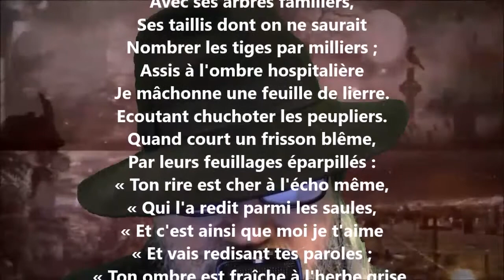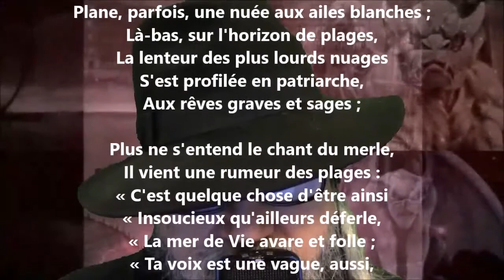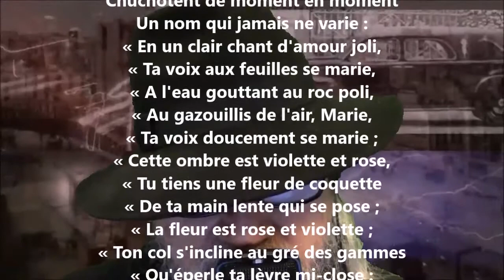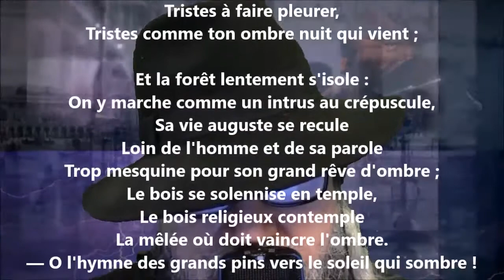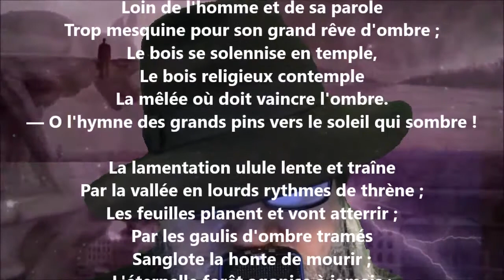En un bois calme et frais - Francis Vielé-Griffin lu par Yvon Jean